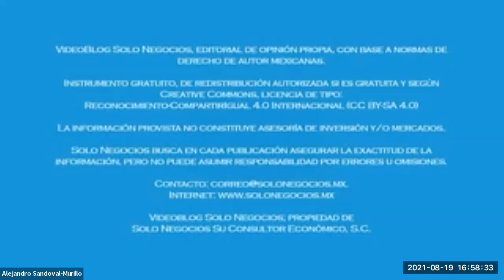[SNR] Solo Negocios Radio del 19 de agosto de 2021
Entrevista: Emmanuel Estupiñán, Delegado de Instituto Chihuahuense de la Juventud con el tema Encuentro Estatal de Juventudes.